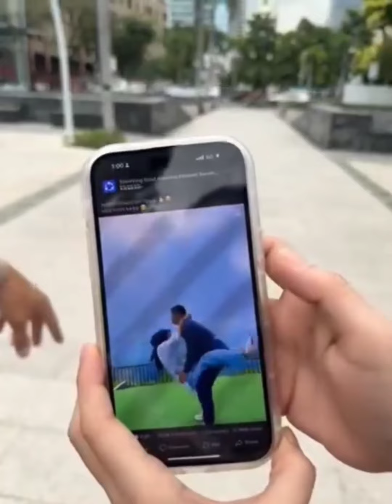CHERRY WHITE BOY TAPANG PUPUNTA NG THAILAND